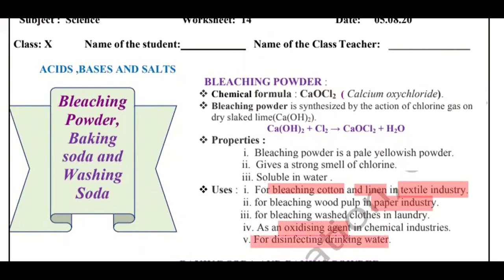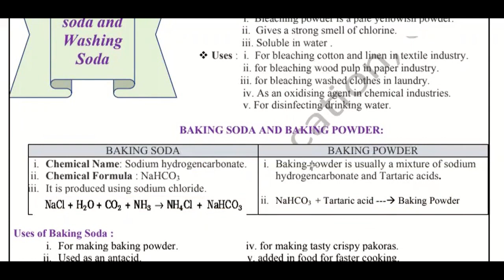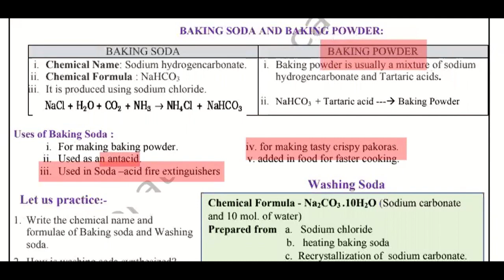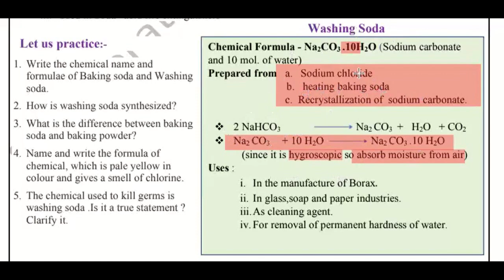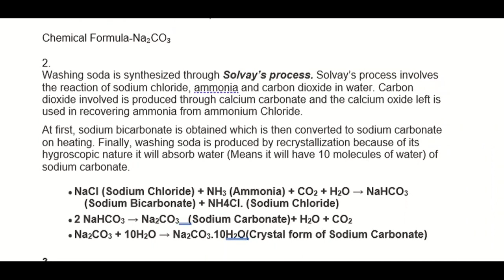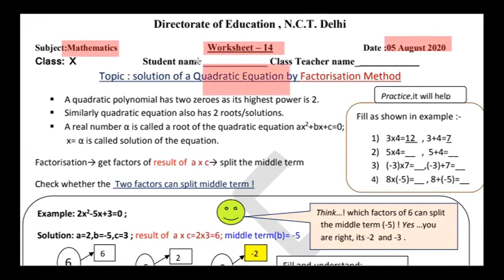5th August Class 10th DOE worksheet 14 Solution for Math and Science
5th August Class 10th DOE worksheet 14 Solution for Math and Science